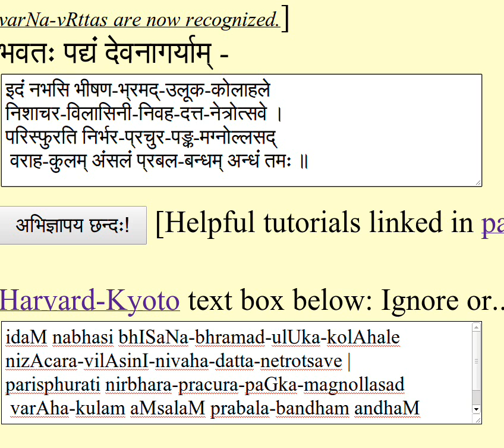atyAShTI -pRthvI - romAnchanam